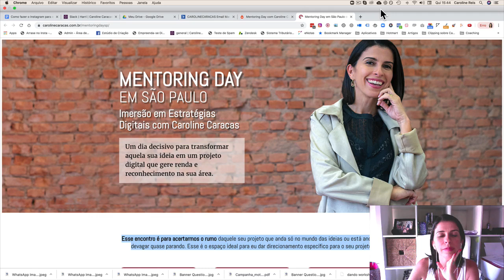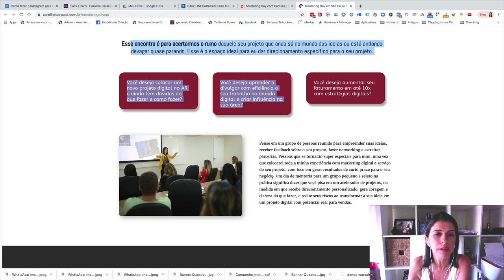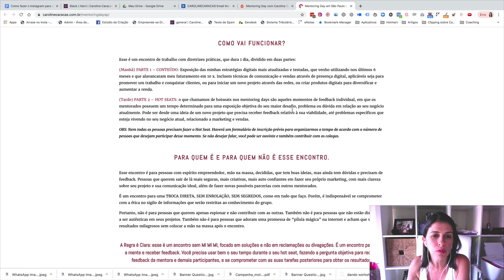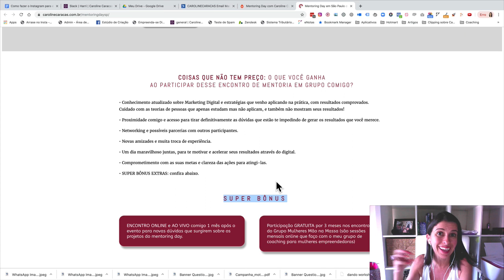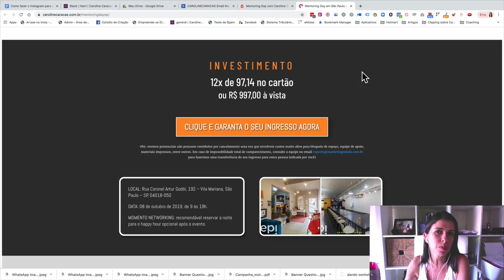Como Montar a sua Mentoria ou Workshop? Exemplo Prático.